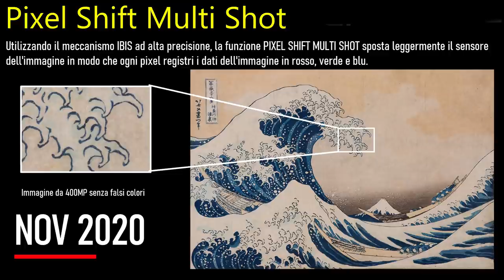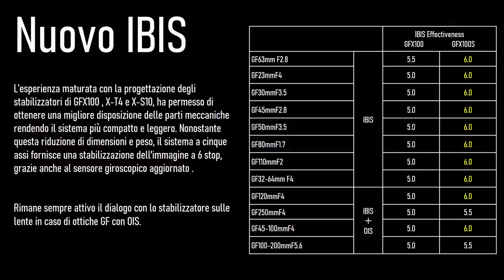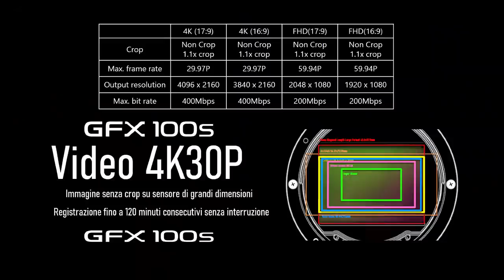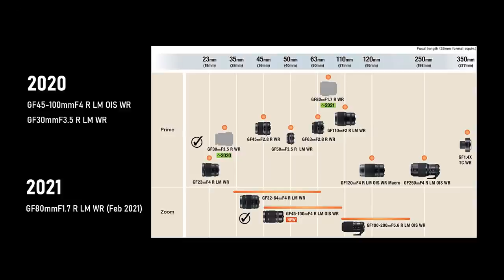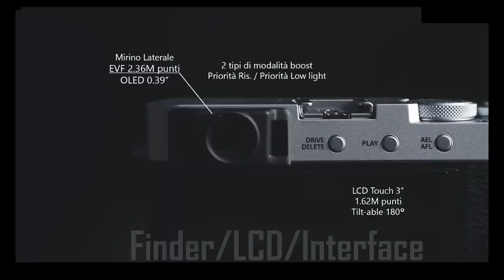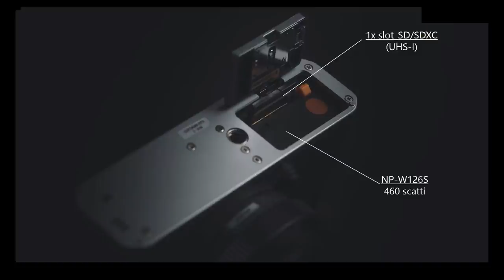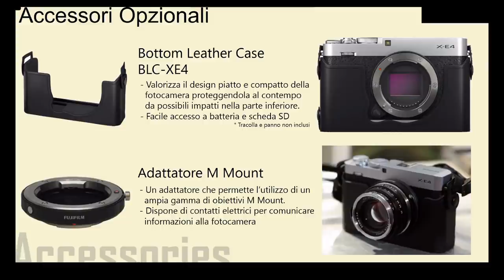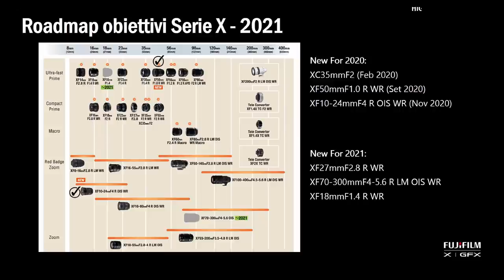Fujifilm GFX 100S e Fujifilm X-E4: PESO e PREZZI in CADUTA LIBERA!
La mia attrezzatura e il mio impianto Hi-Fi

Oggi commentiamo insieme l'annuncio ufficiale della mirrorless medio formato Fujifilm GFX 100S ma anche della minuscola Fujifilm X-E4 e anche di alcune nuove ottiche!

Chi siamo noi? 00:00
GFX 100S 01:02
Prezzo GFX 100S 07:26
80mm 08:05
X-E4 08:43
Prezzo X-E4 13:59
27mm 14:32

Se vuoi vedere con cosa realizzo i miei video: